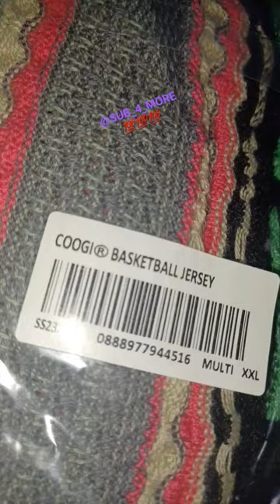SUPREME X COOGI "Basketball Jersey" Unboxing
Supreme SS23 WEEK 12 COOGI x SUPREME  Collaboration basketball jersey multi color unboxing